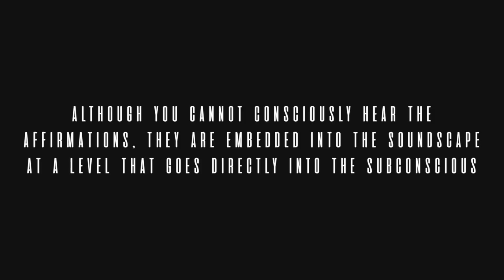SACRAL CHAKRA HEALING | LET GO OF TRAUMA, PTSD, SHAME ENERGY HEALING | SLEEP SUBLIMINAL | RAIN SOUND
Welcome to Celestial Subliminals! In this video we have embedded subliminal affirmations into a nature soundscape, at a level that bypasses your conscious mind and goes straight into your subconscious mind. You won’t be able to hear the affirmations- but they are carefully embedded using the highest quality software. We have a meticulous process when writing and creating these subliminal audios, we do the hard work, so you can get cosy and relax- let our subliminal audios work their magic!

Use this 5 min gratitude booster to supercharge your subliminal session...

✧ ✧ This subliminal has been made for those who seek sexual healing, to let go of any sort of sexual trauma, abuse or shame. Perhaps you just want to connect deeply to your sexuality, we have designed this subliminal to replace negative sexual energy and programmes with a positive healthy relationship with your sexuality. Being in touch with this side of yourself will help you to manifest what you truly desire in life, and live as the full expression of your soul.✧ ✧

It is loaded with powerful positive I AM affirmations to help you stay healthy and full of vitality.

 Join our exclusive Patreon for an unparalleled journey of transformation, we have made the STRONGEST subliminals we have ever produced with our new 360 GOLDEN formula... for INSTANT results, perks include:
⚡ EXTRA STRONG SUBLIMINALS
⚡ FORCED SUBLIMINALS
⚡EXCLUSIVE FREQUENCY SCAPES
⚡SPELLS & RITUALS
⚡ MANIFESTATION COURSE
⚡ BODY MODIFICATION SUBLIMINALS

COME JOIN THE PARTY, WE LOVE YOU ❤

✧ Can be listened to day or night

✧  All our subliminal audios are accompanied by a calming piece of nature soundscape, this is important as nature sounds serve a dual purpose, firstly they make you more relaxed and second, once you are relaxed you are then more receptive to subliminal messages. Nature sounds reduce the hormones of stress and replace them with hormones of relaxation and calm, effecting your autonomic nervous system in an extremely positive way.

✧  All our affirmations are hand written by us, with the most meticulous formula and care to allow for potent and positive results.

✧  We believe in the power of the subconscious and have made and used our own professional subliminal audios to change our own lives, and we love to share the gift we have curated.

"If you put a pair of earphones on at night with a program of what you would like to be true in your life, that program is playing straight into the subconscious mind. You will be successful because 95% of the day your program automatically will be seeking your wishes"

"It's so easy to reprogram your mind but people don't even try"

* I am deeply healed sexually

* I am connected to my sexual energy in a positive way

* I have a loving and healthy relationship with my sexuality

* I let go of all trauma and shame throughout my lifes past

* I let go of any negative emotions and energy that are negatively impacting my sexuality

* I am unafraid of my sexuality

* I am deeply connected to my sacral chakra

Were you one of the millions of people whose lives were touched and transformed by the hit movie The Secret with BOB PROCTOR?
Well, Bob has a new success secret that you will not want to miss out on.
You see, the success you long for IS possible, click the link to find out how!

Category

There is no additional charge to you! Thank you for supporting CELESTIAL SUBLIMINALS so we can continue to provide you with free healing content. CELESTIAL SUBLIMINALS F YOU LOVE OUR CHANNEL AND WOULD LIKE TO SUPPORT US, YOU CAN MAKE AN OFFERING TO OUR CROWDFUNDER, SO WE CAN EXPAND OUR CHANNEL AND BRING YOU EVEN MORE POWERFUL SUBLIMINAL AUDIO MEDITATIONS! ⚡️💜🌸 SENDING LOVE, ALWAYS 🦋🔮🕊